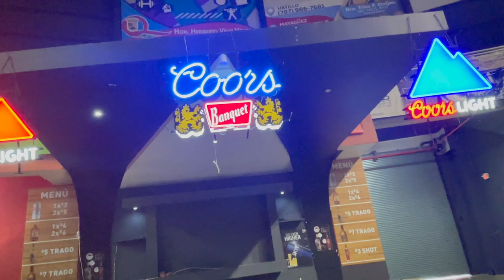SOBREVIVIMOS TORMENTA EN CAYO ICACOS | VLOG 210 | Alejandro Gil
Bienvenidos a mi VLOG 210.. En este VLOG dejamos a Cali en su training por 2 semanas, casi lloramos. Nos fuimos para la cancha de baloncesto de Quebradillas donde Danilo y yo hicimos una apuesta a ver quién la mete de media cancha. Aparte de eso, fui con el combo a comer y tuve que pagar la cuenta entera. Y regresamos al bote con parte del combo donde cayo una tormenta, se soltó un bote y fuimos al rescate, fue un papeloooooon!!! así que espero que disfruten de mi VLOG 210..